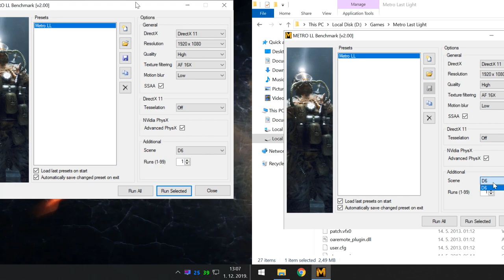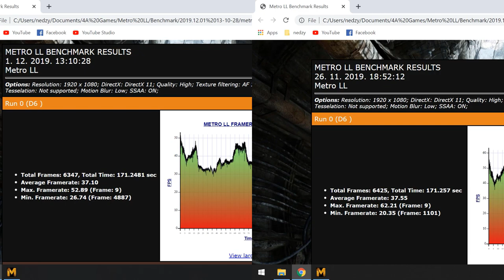GTX 1050 VS GTX 680 | Metro Last Light | i9 9900KF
GTX 1050 VS GTX 680 Metro Last Light i9 9900KF. Dok se Metro 2033 dobrim dijelom bazirao na knjiškom predlošku, Last Light, čija se radnja odvija u 2034. godini, uopće se ne dotiče knjige Metro 2034...Metro: Last Light is a post-apocalyptic-themed, first-person shooter video game with stealth and survival horror elements. It was developed by Ukrainian studio 4A Games, published by Deep Silver, distributed by Square Enix in North America for Microsoft Windows, PlayStation 3 and Xbox 360 in May 2013.

9th Gen Intel Core i9-9900kf desktop processor, unlocked, without processor graphics. Features Intel Turbo Boost Technology 2.0 and offers pro-level performance for gaming, creating, and overclocking.

Can I Run Metro: Last Light...Check the Metro: Last Light system requirements. Can I Run it? Test your specs and rate your gaming PC. System requirements Lab runs millions of PC requirements tests on over 6,000 games a month.

Here are the Metro: Last Light System Requirements (Minimum)
CPU: Dual Core CPU (2.2+ GHz Dual Core CPU or better)
CPU SPEED: Info
RAM: 2 GB
OS: Windows XP (32-Bit only), Vista, 7, or 8
VIDEO CARD: DirectX 9, Shader Model 3 compliant e.g. NVIDIA GTS 250 (or AMD equivalent e.g. HD Radeon 4000 series) or higher
PIXEL SHADER: 3.0
VERTEX SHADER: 3.0
SOUND CARD: Yes
DEDICATED VIDEO RAM: 512 MB

Metro: Last Light Recommended Requirements
CPU: 2.6 GHz Quad Core e.g. Intel Core i5
CPU SPEED: Info
RAM: 4 GB
OS: Windows 7 or 8
VIDEO CARD: NVIDIA GTX 580/660 Ti (or AMD equivalent e.g. 7870) or higher
PIXEL SHADER: 5.0
VERTEX SHADER: 5.0
SOUND CARD: Yes
DEDICATED VIDEO RAM: 1 GB

🔴My PC Specifications🔴
16GB DDR4 G.Skill TrdidentZ RGB CL 14 Dual Channel 3200 MHz